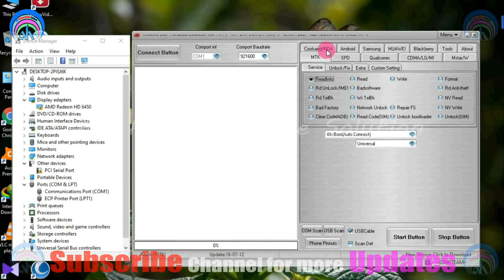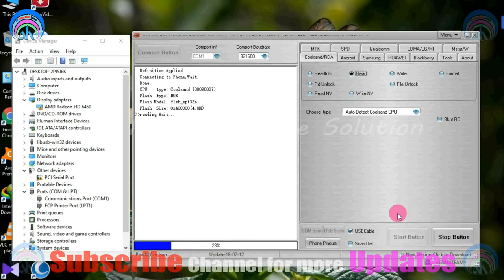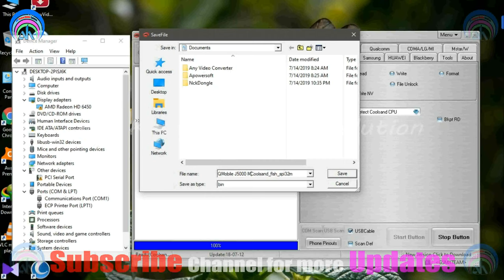QMobile J5000 Music BIN Flash File Free Download | Miracle Crack v2.82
how to read scatter file with miracle box
miracle box crack
miracle software box
how to backup mtk firmware with miracle box
miracle without box download
how to install miracle box
how to miracle box flashing
miracle flash mtk